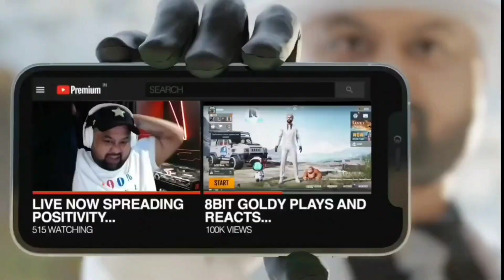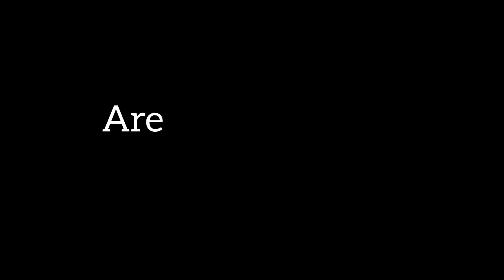MOST SCARY VLOG | ASIAS MOST HAUNTED PLACE | BHANGARH FORT | TRAVEL VLOG | JAIPUR DAY 2 | VLOG 7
Hey Guys so this is the Vlog about my trip of rajasthan. main rajasthan ghuma Jaisalmer, Jodhpur, Jaipur. jiske kuch vlogs aap pehle enjoy kr chuke ho ...ye es series ka kafi important vlog hai jaha hum ASIA'S MOST HONTED PLACE , Bhangarh ghumne ke liye gye. jo kafi scary tha humne wahan Jo enjoy Kiya vo sb es video me hai... video ko pura dekhna acha Lage to like krna or comment me btana konsa part acha laga. although I am learning everything. to koi bhul chuk ho to maf karna.